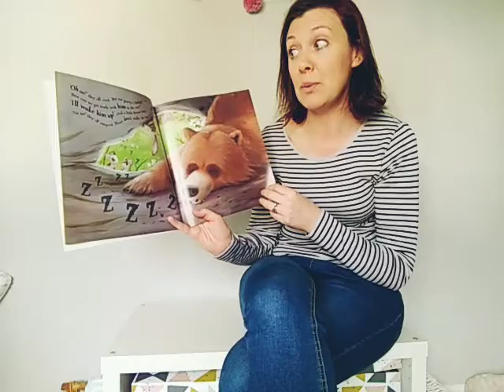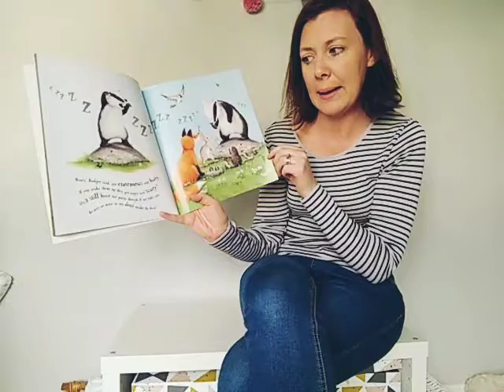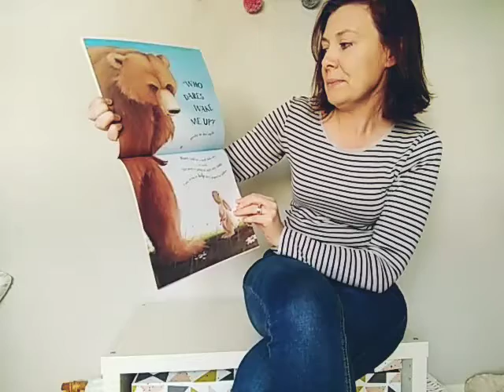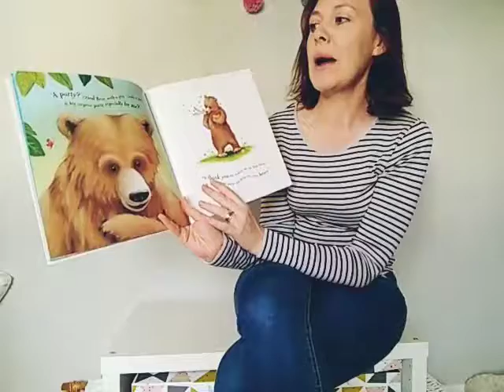Mrs Howie reads Don't Wake the Bear, Hare!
Oh no! It's the Spring Party today! The animals tiptoe past with party cakes and wobbling plates until SOMEONE makes a VERY loud noise... Uh-oh! Have they woken the bear?

Don't Wake the Bear, Hare! is written by Steve Smallman and published by Little Tiger Press Group.